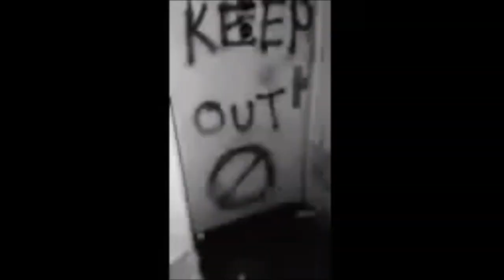A night at Hickleton Hall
This short video shows what we found in one evening at Hickleton Hall, we had no special equipment but still managed to get some interesting and unexplained experiences.

Although this was not captured we did experience the feeling of being followed and on one occasion two people at the same time heard whispering in their ear.